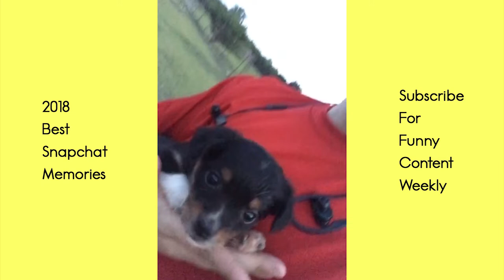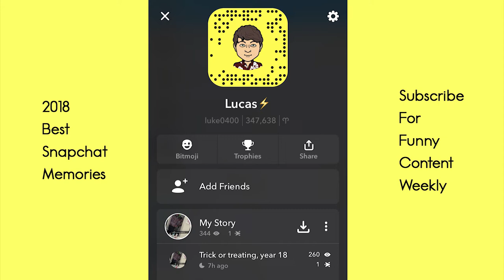I took my favorite Snapchat memories and made them into a video Part 2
These are my favorite Snapchat memories from this year. I hope you enjoy these as much as I did making them.

Check out my Instagram after this video to see these story covers on my account.